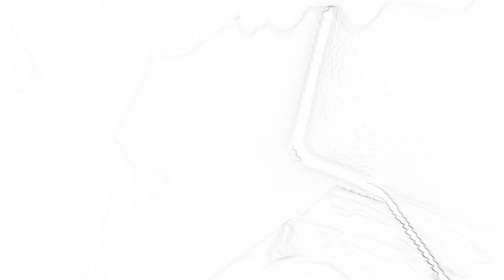November 6, 2020